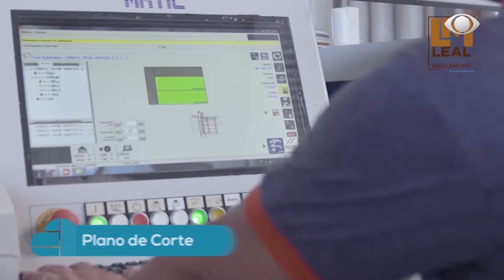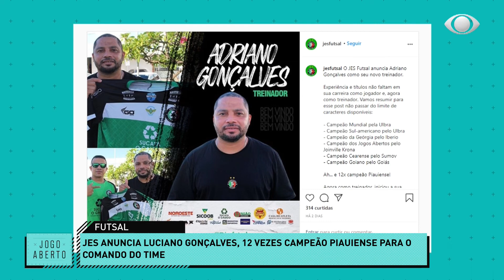JOGO ABERTO PIAUÍ 1º BLOCO - 31.08.2020